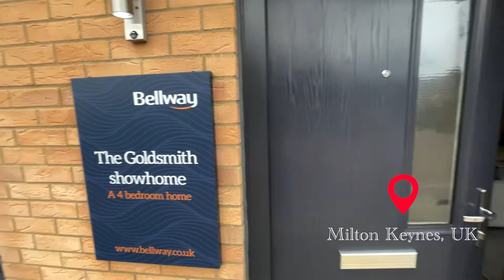Bellway Homes - Goldsmith, Milton Keynes | UK new home tour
Goldsmith is a great 4 bed detached house by Bellway homes, we had the opportunity to view this show home in the development near Milton Keynes